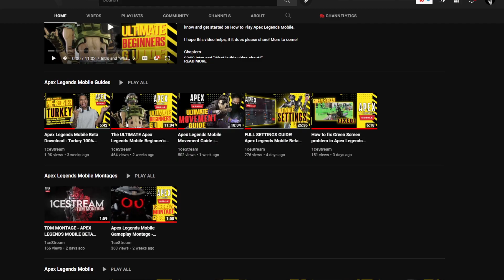What's next for Apex Legends Mobile and 1ceStream - 1ceStream talks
Let's talk about what's next for Apex Legends Mobile and the future of my channel. The beta has been a real pleasure, I cannot wait to find out what's next!

🍦 Live Streams 🍦
12-5pm UK Time All days but Saturdays